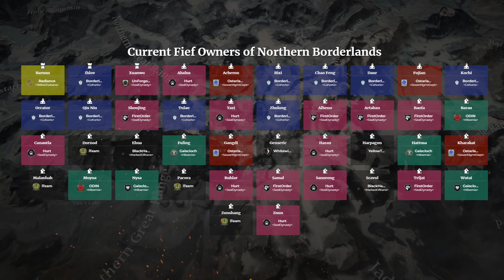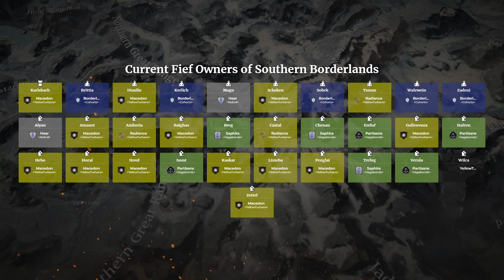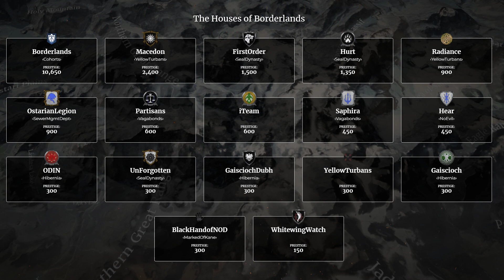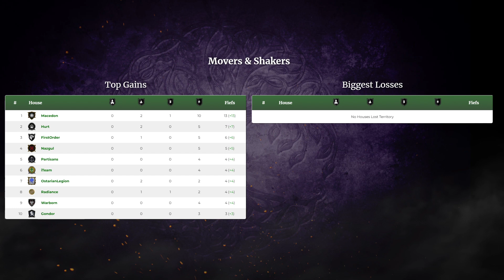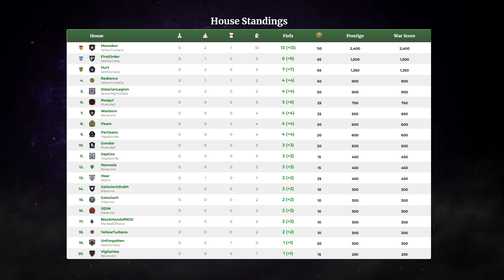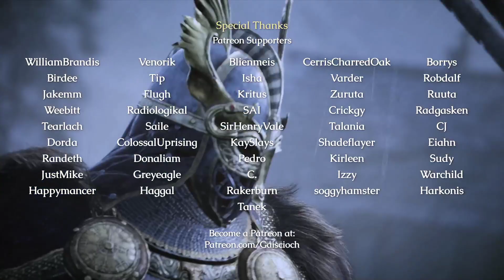Season 12: Battle 1: The War Report of Cloudwing Valley (NA-West)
The opening night of Season 12 kicks off with widespread mayhem throughout the borderlands.

Credits Music:
Viking Music (Blood Revenge)